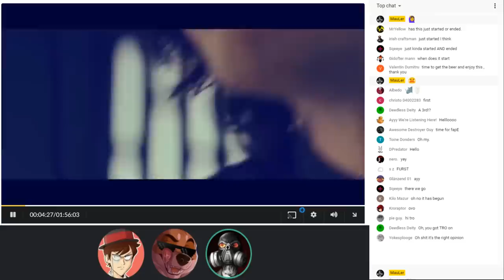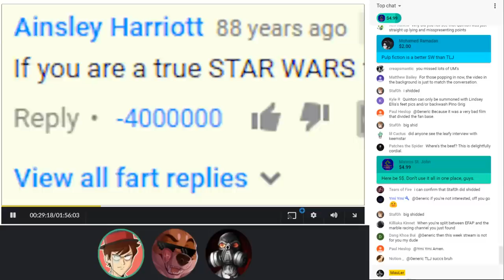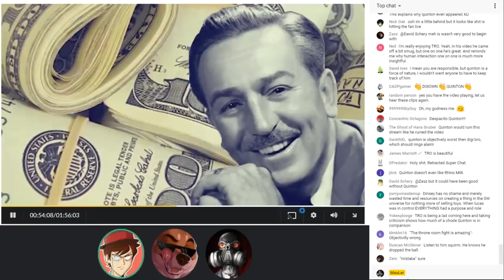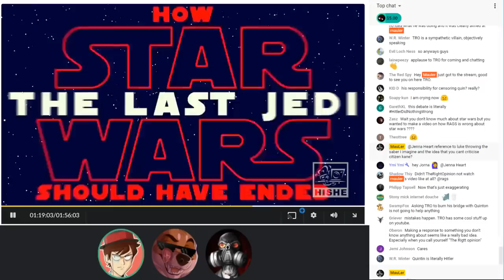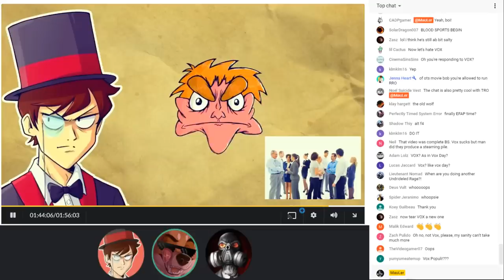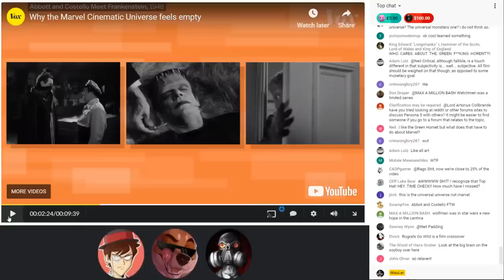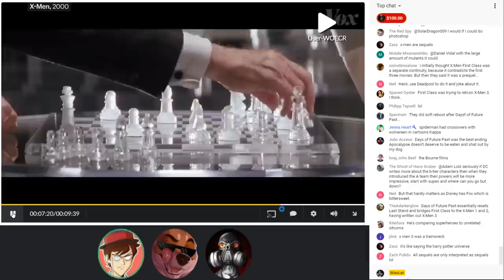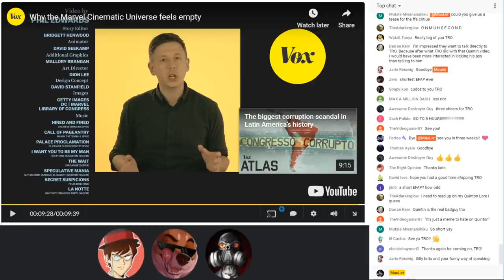EFAP #10 - Talking with The Right Opinion and "Vox - Why the MCU is empty/overrated"